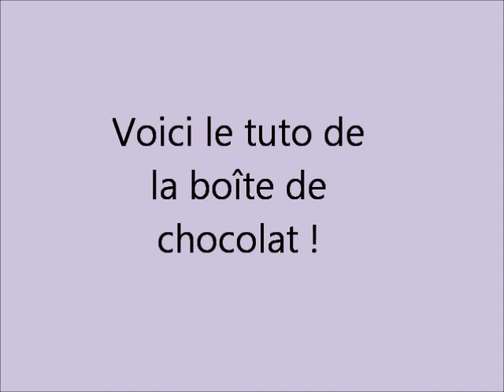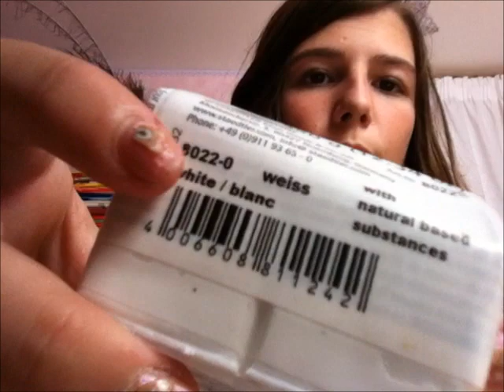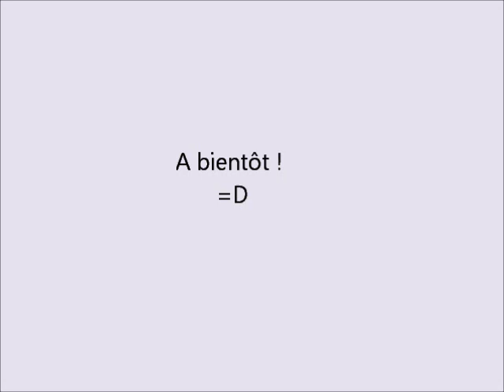Tuto Fimo - La boîte de chocolat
Me revoici de retour avec le tuto de la boîte de chocolat !

Matériel :
  - Fimo rouge indien (24), blanc (0), chocolat (75), rosé (205)[effect ]
  - Cure-dents
  - Couteau, scalpel, lame etc...
  - Clou à tête plate